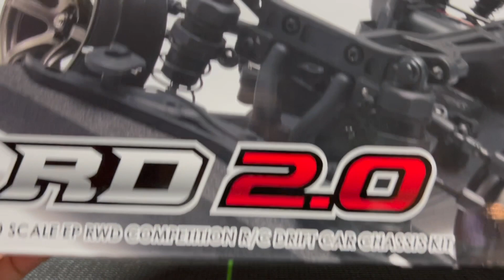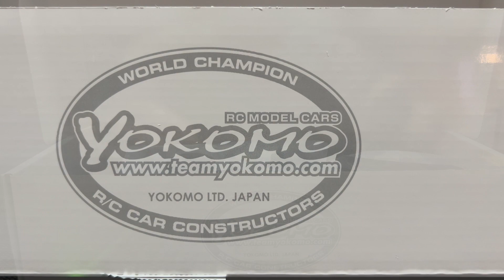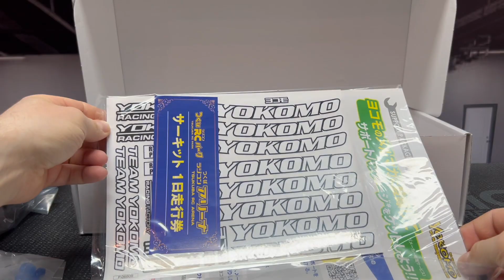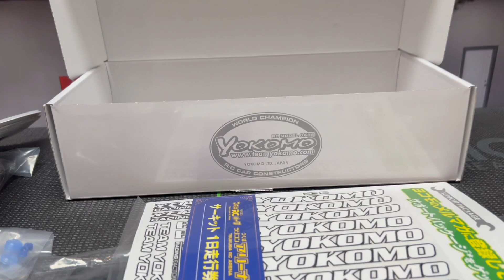NEW Yokomo RD2.0 ( Rookie Drift ) Chassis - Unboxing , whats inside - ヨコモルーキードリフトRD2.0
NEW Yokomo RD2.0 ( Rookie Drift ) Chassis - Unboxing , whats inside

Chassis: Yokomo RD 2.0 ( Rookie Drift )

In this video , finally i can show you what's inside the Box is at the NEW Yokomo RD 2.0 ( Rookie Drift ).
This is the brand new beginner rc drift chassis from Yokomo , it's the plastic version , the positive side it is cheap for beginners he cost round 210$ USD or round 290$ CAD or round 200 euro it is cheap for beginners.

Regards DRFT